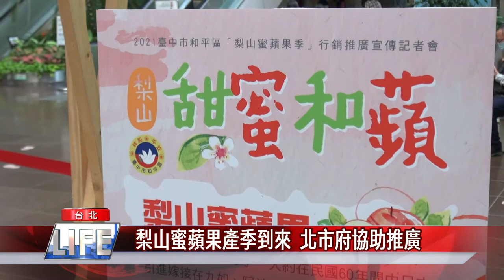柯文哲 江啟臣|梨山蜜蘋果產季到來 北市府協助推廣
每年10到11月是蜜蘋果的產季，台中市和平區公所特別北上到台北市政府舉辦記者會，推廣梨山蜜蘋果，台北市長柯文哲與立委江啟臣，也難得同框一起幫忙行銷宣傳。